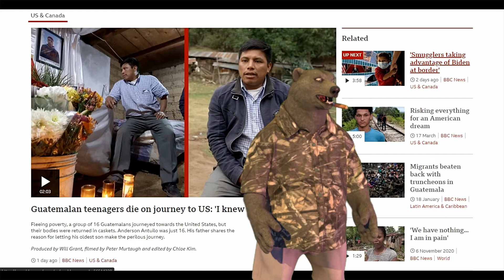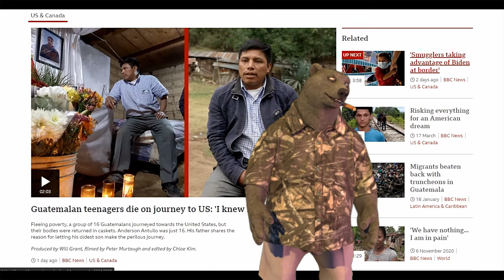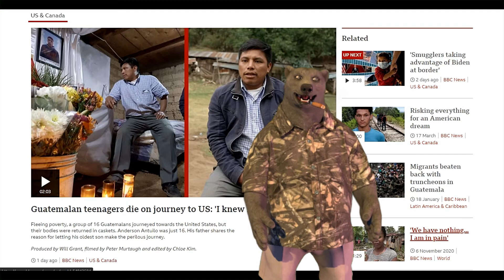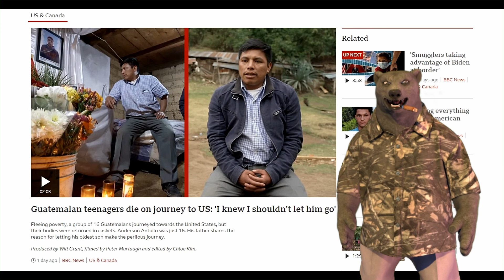Biden's Bordering on Insanity